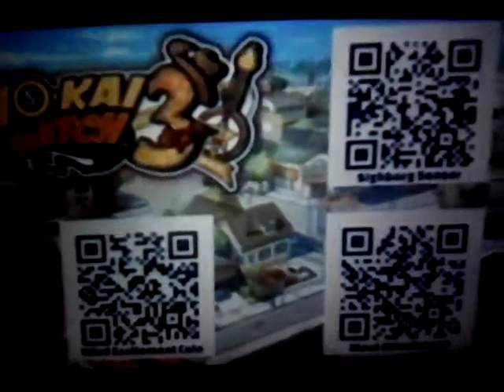We codes for Sighborg Sensor and Maul Attachment and the wind Excitement Coin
Published Jul 26